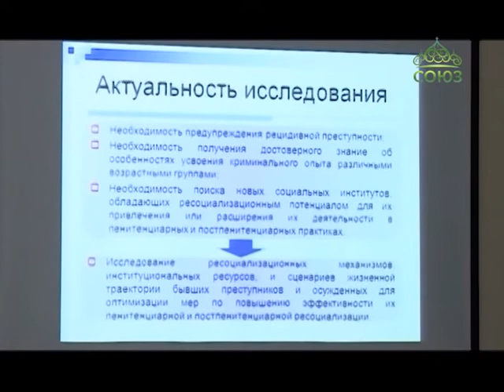Как помочь вернуться в социум тем, кто не смог жить в рамках закона и совершил преступления?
Как помочь вернуться в социум тем, кто не смог жить в рамках закона и совершил преступления? В Саратовской православной духовной семинарии прошла Всероссийская научно-практическая конференция «Тюремное служение: консолидация усилий Церкви, государства и общества».